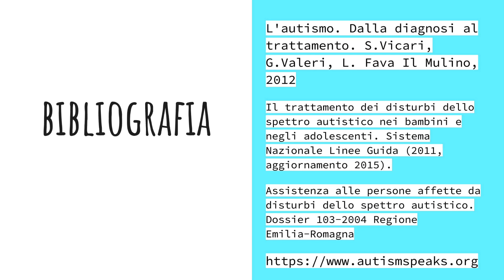Lo psicologo in NPI: il percorso clinico nell’autismo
Per prepararsi bene alle prove del concorso da dirigente psicologo e’ fondamentale conoscere il ruolo specifico dello psicologo all’interno dei servizi per cui si concorre.

Oggi intervisto Serena Carna, che ci darà una visione allargata del percorso clinico nei disturbi dello spettro autistico per la fascia 0-6 anni.